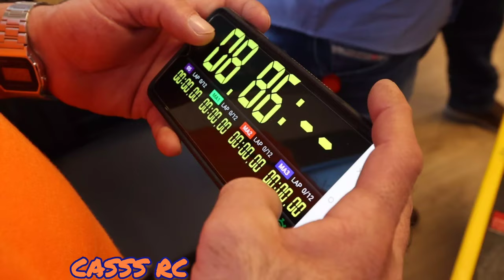פתיחת קופסה למכונית שלט WPL-B16 זחלן 1/16 6X6.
רושם ראשוני צעצוע לא משהו.
אחרי שידרוג מינימלי זחלן נחמד מאוד בעל יכולת מרשימה.
השלט שהשתמשתי
TURBO RACING TB-TX2 2.4GHZ
הבקר החדש.
תודה לצופים שלי